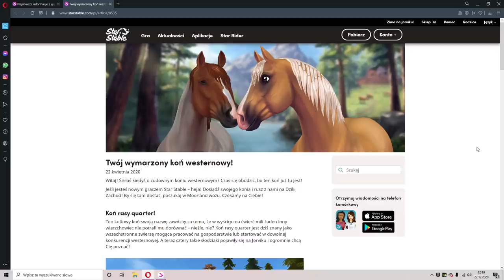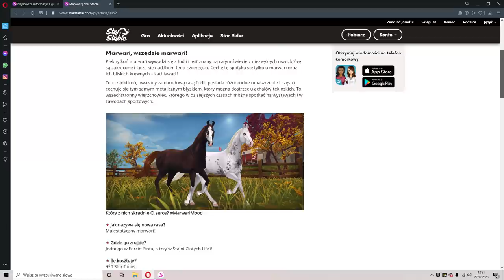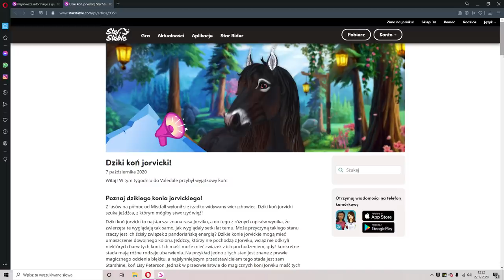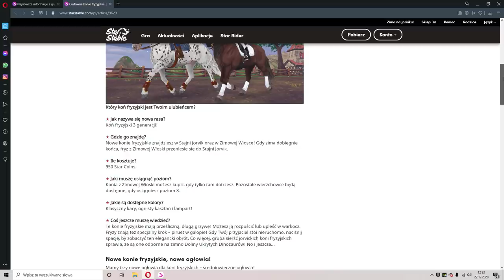Star Stable || Najlepszy koń w 2020 roku!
Zanim o cokolwiek zapytasz w komentarzu przeczytaj opis.

✿ Nazwy w SSO - Lorraine Longnight